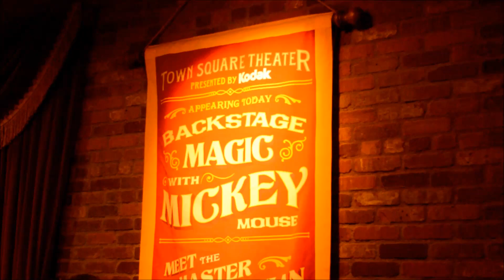Talking Magician Mickey Mouse talks like a Pirate at Magic Kingdom Walt Disney World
Talking magician Mickey Mouse at Town Square Theater in Magic Kingdom.